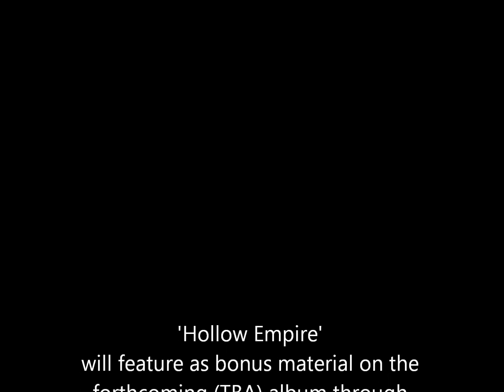Vehement - Hollow Empire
We are very pleased to announce that the newest addition to the UKEM roster are black metallers VEHEMENT. An E.P and album deal has been agreed and we are set to release the band's debut e.p 'Collapse' in the summer of 2014 quickly followed by the band's debut full length album (as yet untitled and currently being written). Epic in proportions and playing harsh and brutal black metal, we believe VEHEMENT are unique to the UK extreme metal underground and is an excellent addition to the label and are really looking forward to working with them! Show your support and welcome the band to UKEM by heading over to their
Definitely one for fans of Sacramentum, Naglfar, Thulcandra etc.